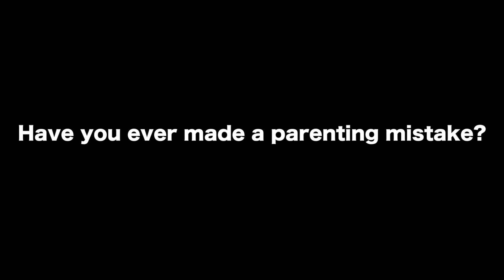Swimming in PJs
My mom is visiting for a few days, and she forgot that you should never leave water in the tub! Have you ever had a parenting mistake? Share below!